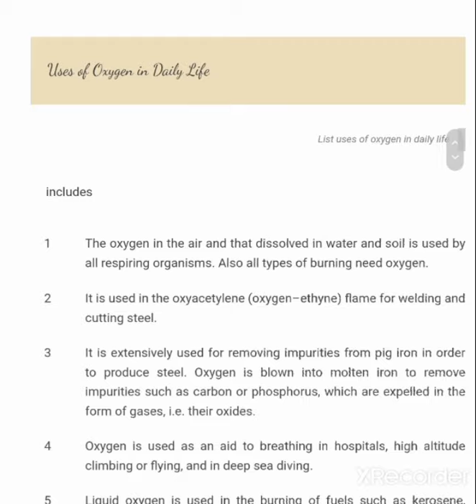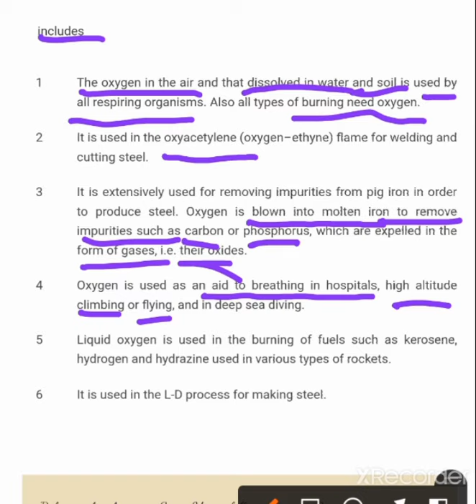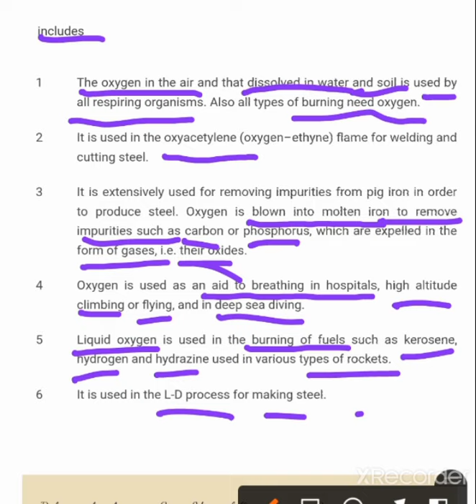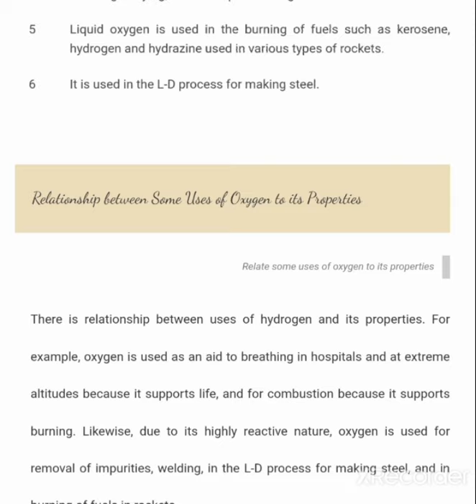CHEMISTRY FORM TWO (OXYGEN 4).